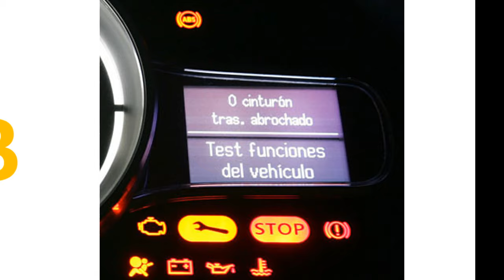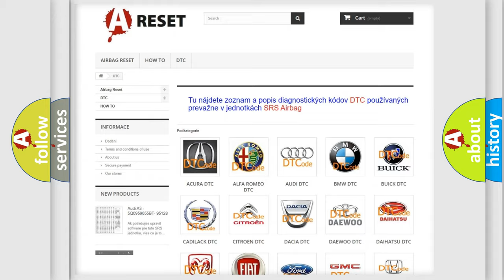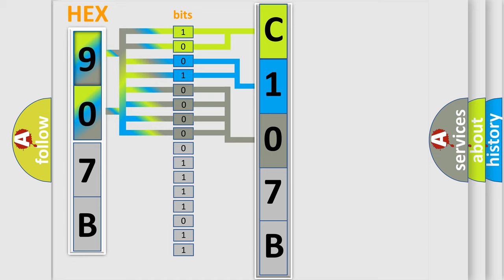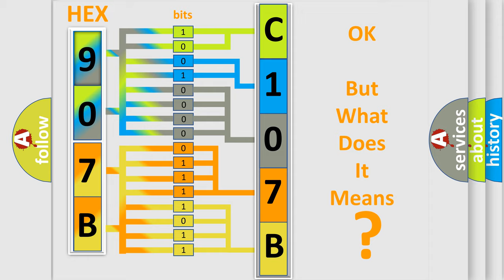DTC Dodge C107B-62 Short Explanation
Contents:
0:21 Basic DTC analysis according to OBD2 protocol standard.
1:48 Insight into programming
2:58 A diagnostically understandable description of the Diagnostic Trouble Code
3:05 Basic error definition

Make:
Dodge
Code:
C107B 62
Definition:
Temperature Sensor: Circuit Voltage Below Threshold
Cause:
Sets in continuous memory in the HUD module when the internal temperature sensor circuit is below the lowest valid temperature value.